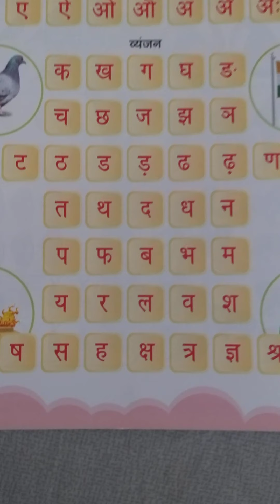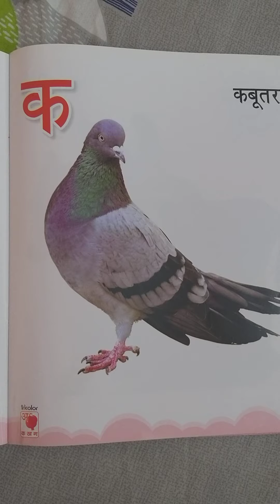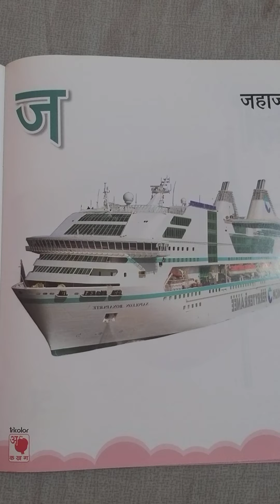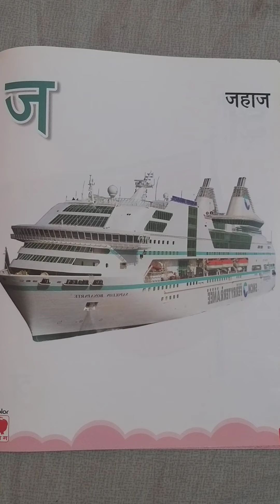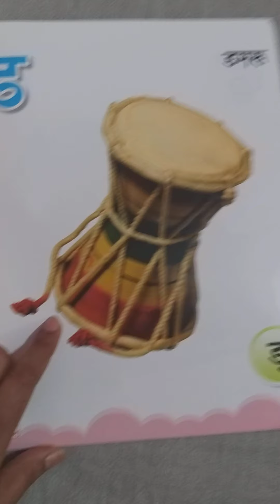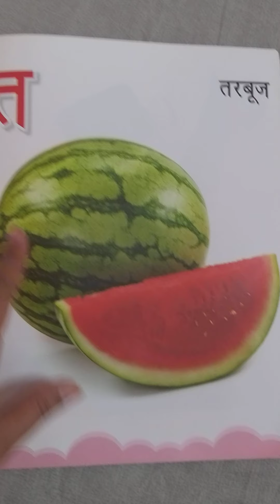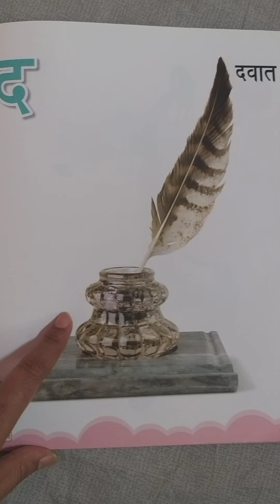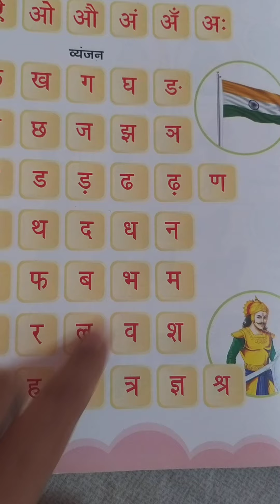Hindi for kids- Vyanjanakshar Part -1 (क से न)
Revision of Vanjan through rhymes for Elementary children